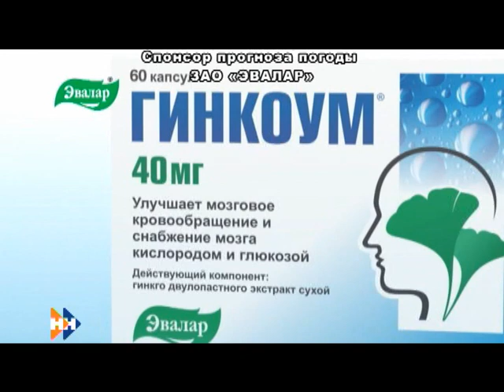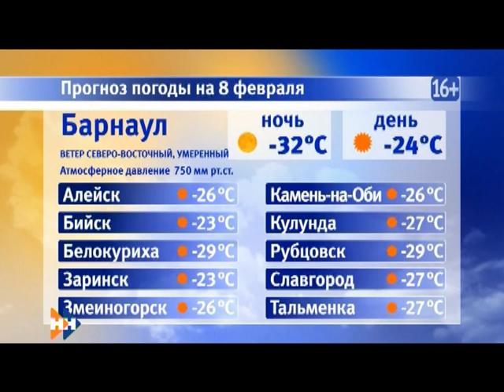Информационная программа «Наши новости». 08.02.2019. Дневной выпуск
- Седьмая за последние двое суток. Коммунальщики всю ночь устраняли аварию на улице Профинтерна
- Еще на пару месяцев. Виновнику смертельного ДТП Александру Руденко продлили срок содержания под стражей
- Сегодня день российской науки. Как отмечают его ученые края?